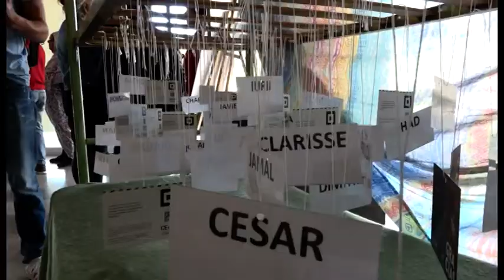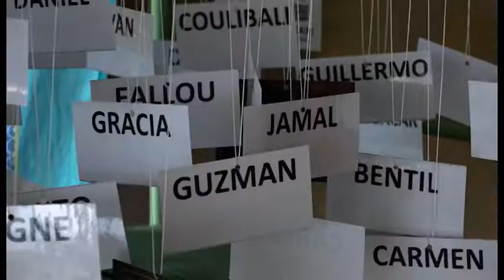INFORMATIVO SANTA LUCÍA WEB - 02 04 2019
Informativo del municipio de Santa Lucía:
1-Cambio de nombre de la calle Capitán Cortés por la Ley de Memoria Histórica.
2-Inauguración de la exposición "25 años del Centro de Migraciones de Santa Lucía".
3-Comienzo del "Espal en los barrios" y proyección de dos nuevos documentales.